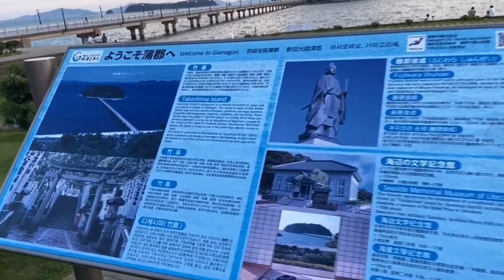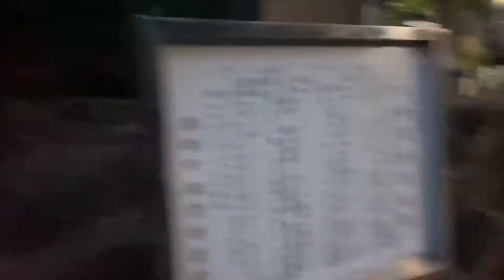Small Island in Japan 🇯🇵 “Take Shima”